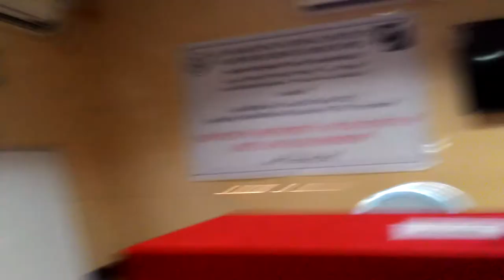Dr Ramesh Kumar Mishra, Head, CNCS, UoH Delivering keynote speech on Relevance of Attention and Memo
This is first part of the keynote speech on "Relevance of attention and memory in language processing" dealing mainly with Attention and Memory.